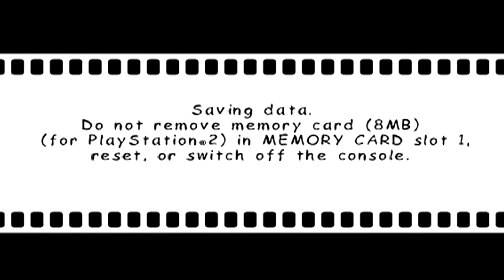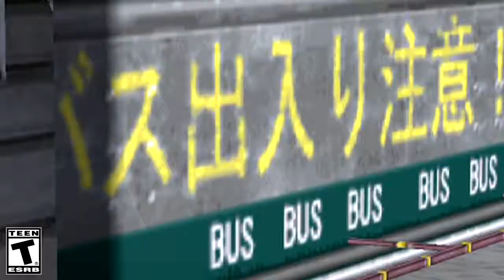D2M Plays - Evolution Skateboarding - We're just terrible for now: Part 1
I sliced and diced this episode, there was so much bumbling that wasn't funny to watch!

A Konami skateboarding game with secret Konami characters in it, also boss battles?

Game: "Evolution Skateboarding"
Starring:
Ray as the player
Tsuyoi as the other player